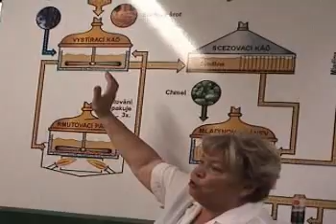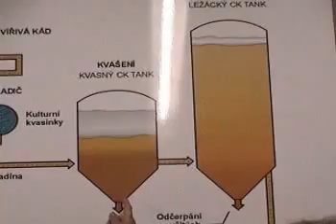"Plzen: town and factory of birs" (в 2D от SeLi6640)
Город и знаменитый завод пива